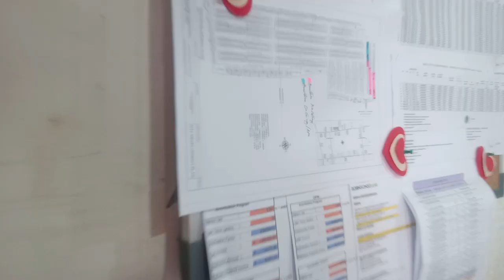FEW UNITS LEFT WITH HUGE DISCOUNT! Savanna Ville Imus Latest Update Pinakamurang Pabahay sa Imus!!!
Savanna Ville Imus Latest Update Pinakamurang Pabahay sa Imus Cavite

MALAPIT SA GATE!
FEW UNITS LEFT na LANG, MERON NA READY FOR OCCUPANCY!

SAVANNA VILLE TOWNHOMES
Computation as of March 03, 2022

Sample Computation
Non- RFO Units
Amoldine Unit
Block 01 Lot 06 Phase 4
Inner Unit
Floor Area: 44.50 sqm

Selling Price : 1,760,000

Reservation Fee: 5,000 Pesos Only

Downpayment : 171,000
Downpayment Payable in 18 Months : 9,500/Month Only

Bank Charges : 55,440

Estimated Loanable Amount : P 1,584,000

If Locally Employed :
Estimated Monthly Amortization 20 Years (Local) : P 11,578!
Required Monthly Income: 38,593

If Working Abroad:
Estimated Monthly Amortization 15 Years (OFW) : P 13,798!
Required Monthly Income: 45,535

Notes From the Developer:
1. Reservation fee is Non-Refundable and is part of the TCP
2. Schedule of Turn Over and Move-In will be determined by the owner/developer
3. Prices and Terms are subject to change without notice
4. Owner/Developer reserves the right to rectify the figures appearing in the Official Pricelist of the schedules of payment in the event of a typographical error, changes in lot area, lot number, house model, or any unintentional error.
5. Reservation fee, equity, and downpayment are non-withdrawable and non-transferable
6. Loan Charges and Move-In Fees payable upon loan takeout
7. Prices are inclusive of Transfer Fee and Registration Fee

Note: Price is for reference only, price may vary depending sa lokasyon ng unit, a Construction development ng unit (RFO or Pre Selling or Under Construction)

The final Price will be given by the developer depende sa unit na I re-reserve :)

DATING PRESYO ITO SA BABA!
THIS IS THE OLD COMPUTATION FOR REFEENCE, Nagbabago bago ang terns, requirements and all :) Kaya habol na talaga kung kaya namann
Price update will be posted here once makuha na po ulit and new update :)

And The Wait Is Over! Here's the Price as of January 2021!

Sample Computation
Amoldine Unit
Block 18 Lot 16 Inner Unit
Floor Area: 45 sqm

Less :10,000 Until February 15,2020

Estimated Loanable Amount : P 1,100,000

Payable maximum of 12 Months only!
45,250 Per Month for 12 Months

Estimated Monthly Amortization : P 6,953 Only!

Required Monthly Income: 19,865

Heto po at dinalaw ulit natin ang isang napakamurang pabahay sa Cavite, sa Lugar ng Imus, at napakaraming nakatira na dito, ang community ay maganda, malawak ang mga daanan,, at maganda ang bahay. madami ang qualified noon, na hindi na qualified ngayon dahil sa mabilis napagincrease,,,

Ito ang tingin namin na pinkamaurang pabahay sa Imus na malapit sa lahat ng pangangailangan, gaya ng hospital, shopping centers, schools and madami pang iba.,,,,,